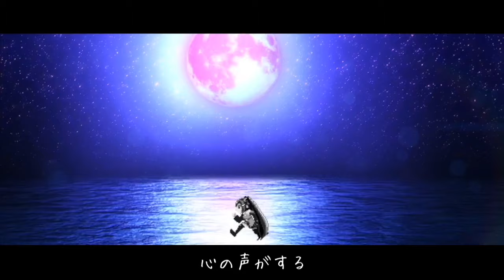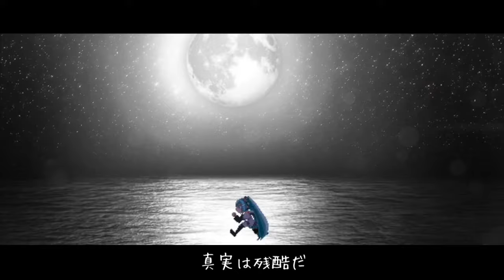【男が歌う】君の知らない物語 covered by Yoru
今回はsupercellさんの君の知らない物語を歌ってみました!!
懐かしさもありつつ、いつ聞いてもほんとにいい曲ですね...
梅雨に気を落とさないように頑張ります💪

MIX・MASTERING・Edit

ボーカル・VOCAL
夕凪 夜